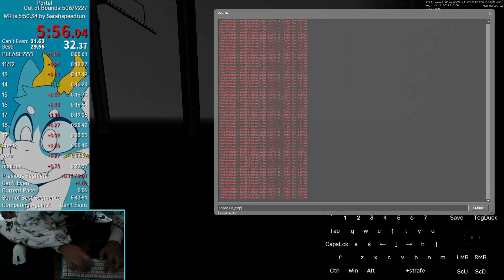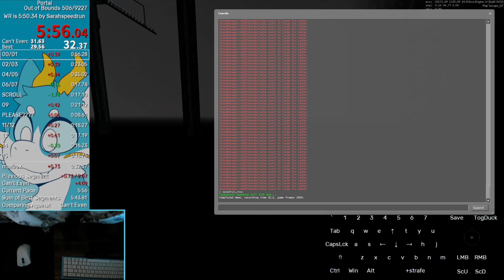Portal any% Speedrun in 5:56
i get out of the vault at 0:39

the art on my livesplit was made by Kero:
hi, i'm wy, and i'm (sort of) a variety gamer.